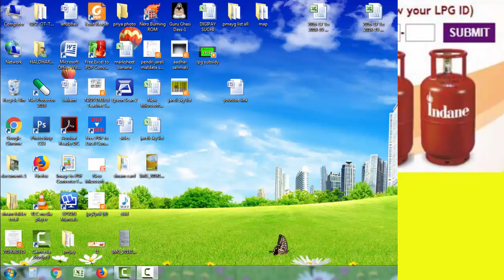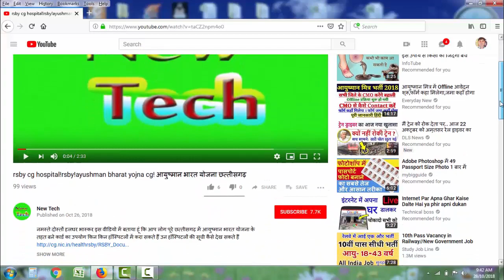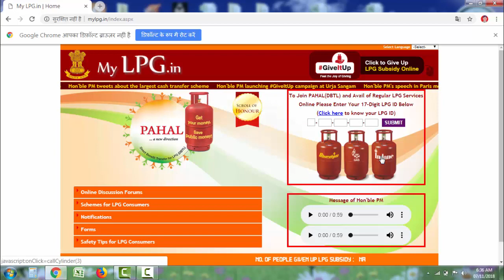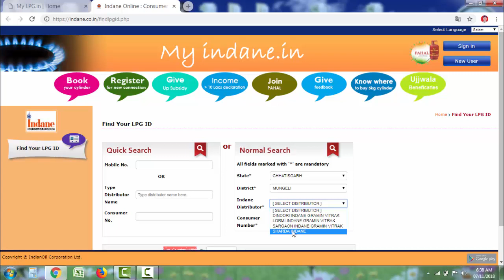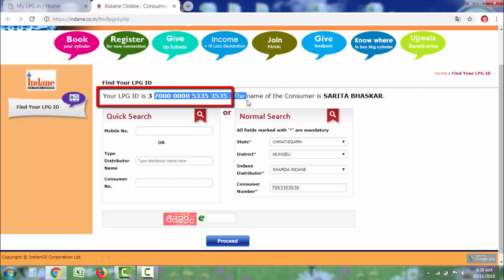LPG id kaise dekhe!ujjwala subsidy! how to lpg id search!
इसी तरह की महत्वपूर्ण जानकारी पाने के लिए हमारे वेबसाइट में विजिट करें। धन्यवाद।

नमस्ते दोस्तों में हलधर भास्कर इस वीडियो में बताया हूं कि आप लोग अपने एलपीजी आईडी कैसे निकालेंगे तथा उस एलपीजी आईडी से और अपने मोबाइल नंबर से अपनी सब्सिडी कैसे देखेंगे सब्सिडी देखने के लिए हमारा दूसरा वीडियो का लिंक नीचे दिया गया है उससे आप सीधे देख सकते हैं कि अपने सब्सिडी कैसे देखना है